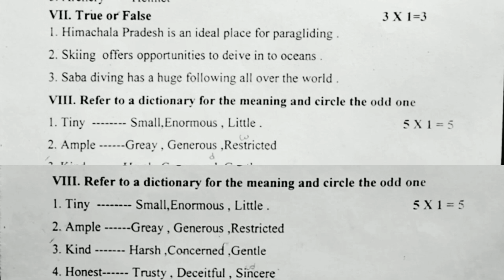6th english 2nd midterm exam model question paper 2022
6th english 2nd midterm exam model question paper 2022